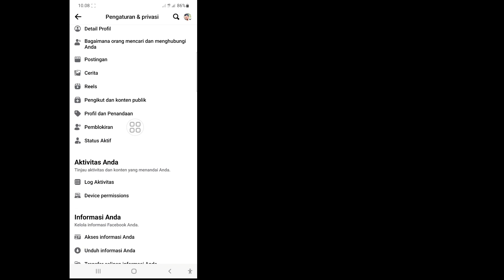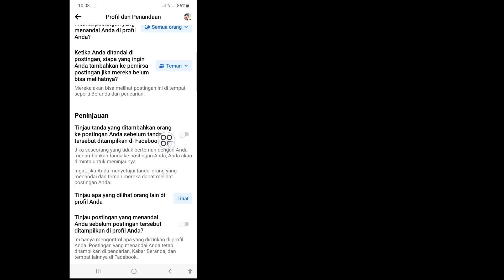Cara Menambahkan Tagged Posts Secara Manual di Timeline Facebook | Tambahkan Posting yang Ditandai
Cara Menambahkan Tagged Posts Secara Manual di Timeline Facebook | Tambahkan Posting yang Ditandai Secara Manual di Facebook

 Dalam video ini, saya akan menunjukkan Cara Menambahkan Tagged Posts Secara Manual di Facebook Timeline | Tambahkan Posting Tagged Secara Manual di Facebook tonton video lengkap ini dan pelajari dengan mengikuti semua langkah saya tanpa melewatkan. Ini adalah proses yang sangat sederhana yang hanya membutuhkan waktu.
 Ini yang paling penting untuk semua pengguna Facebook.